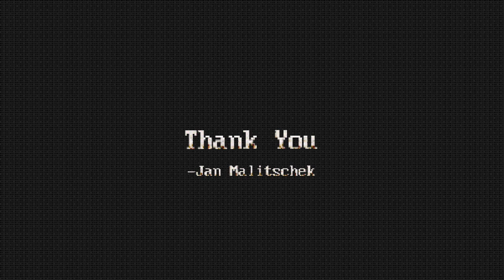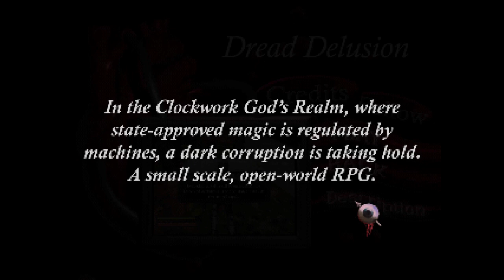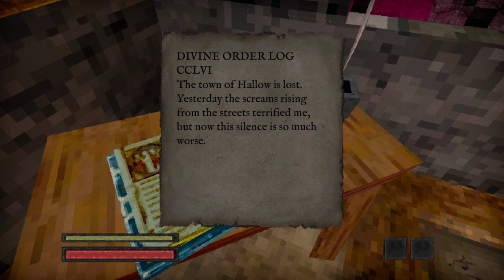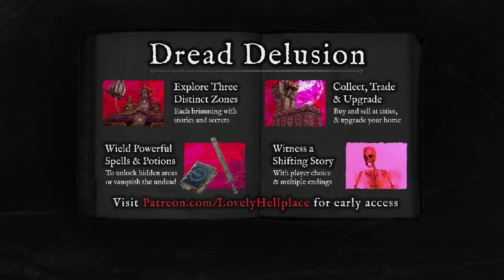MasquedBlonde plays Haunted PS1 (demo) - part 2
More fun games to explore!

Games played: In Somnio
                           Effigy
                           Dread Delusion